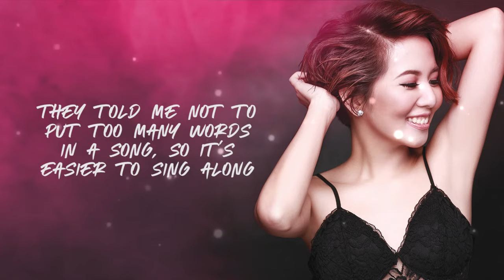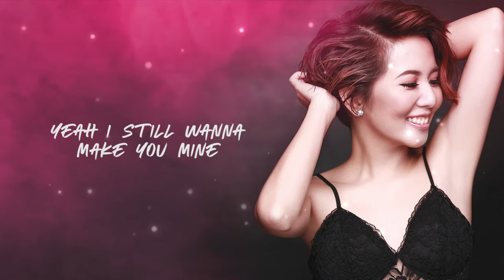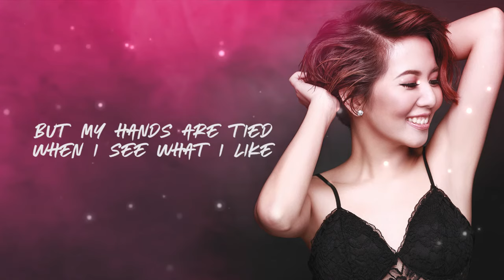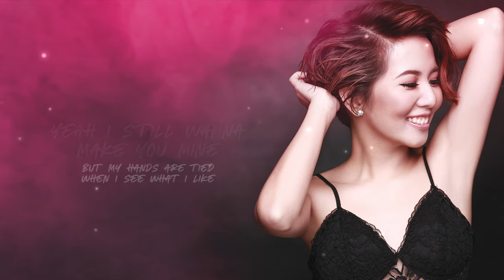Pressing Rewind "Bad Habit" - Marion (Lyrics) | Marion Album